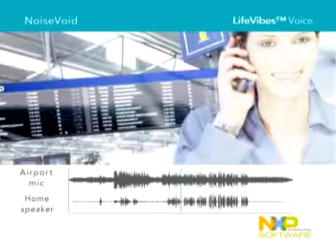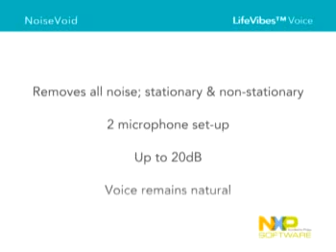NXP Software: Noise void